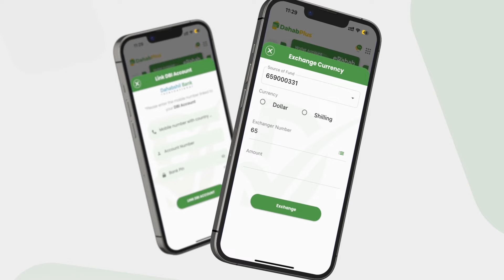Ciidamada Madaniga Nabada Ha Ilaashadaan.cadawgiiLaascanod Way Jabeen,dadki La Khalday Haday Rabaan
Ciidamada Madaniga Nabada Ha Ilaashadaan.cadawgii Laascanood Way Jabeen,dadki La Khalday Haday Rabaan Somaliland,xaasidka Iyo Cadwaga